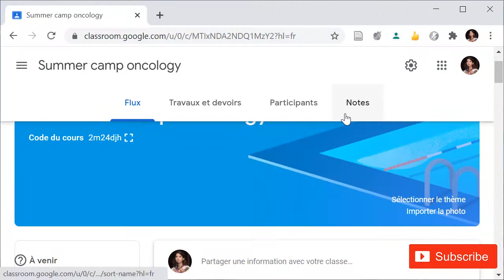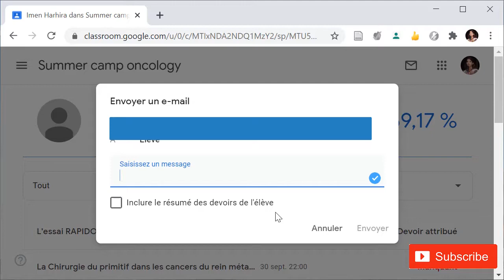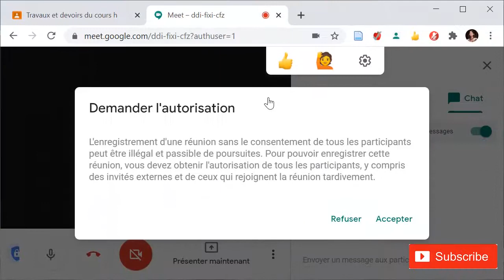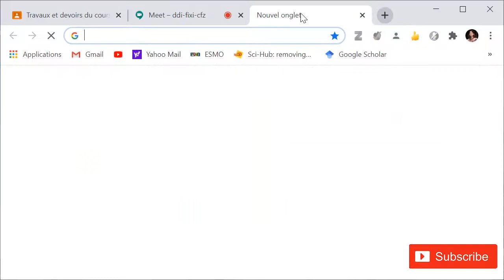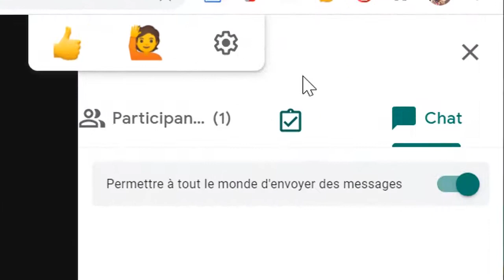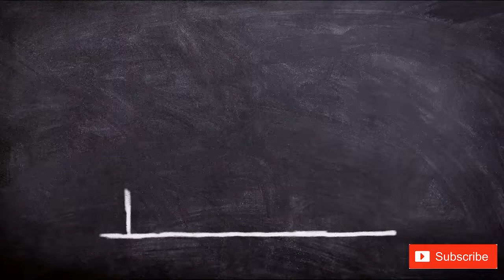Ep11 كيف تثبت أنك قمت بالتدريس عن بعد ؟